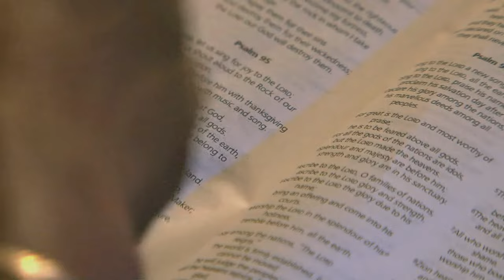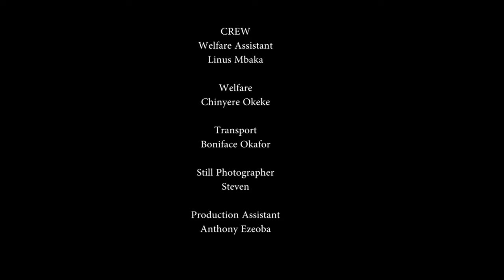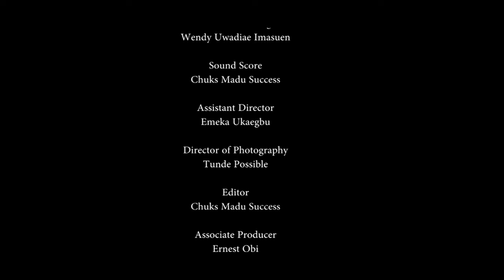How The Power Of God On This Spiritual Girl Scattered Evil Deity In The Community 2-Nigerian Movies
Its All Fame And Stardom For These Girls Who Want To Be Superstars And Run The Town, They Have No Time To Let Events Take Its Course So They Seek Solace In Charms So As To Achieve This Goal.

FirstClassTV#nigerianmovies#CANADA#JAMAICA#USA#UK#TRINIDADANDTOBAGO#africannigerianlatestmovies#ruthkadiri247#mauricesamtv